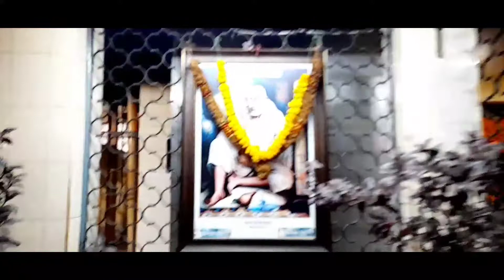Maha Shivratri மகா சிவராத்திரி 2022 Coimbatore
Maha Shivratri மகா சிவராத்திரி